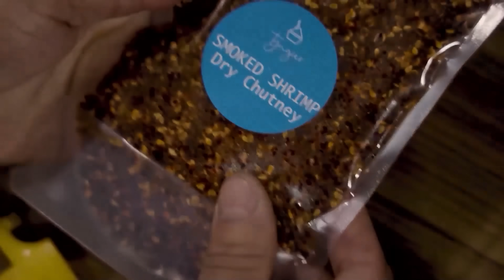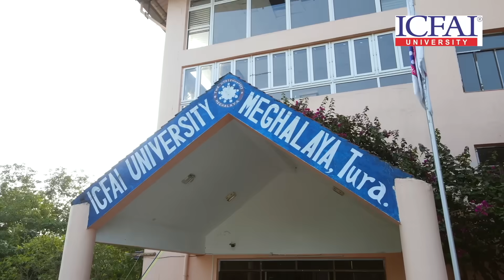HUB NEWS | 8 September 2023